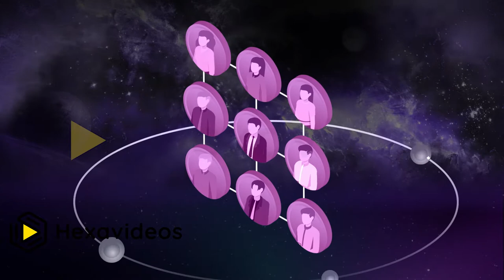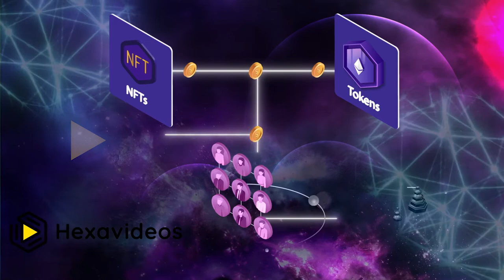MetaMoney | Explainer Video by HexaVideos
At HexaVideos we created this excellent explainer video for our friend, a  blockchain technology company that helps investors invest in the crypto space and generate passive income in the form of dividends with Metamoney

This piece is a perfect example of how the style can be leveraged to convey a detailed message without sacrificing a warm and approachable tone.

Liked the vid? Need a similar one for your business or nonprofit? Get in Touch!